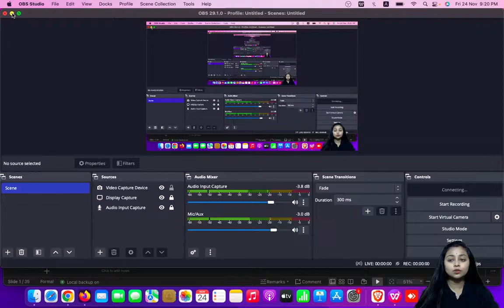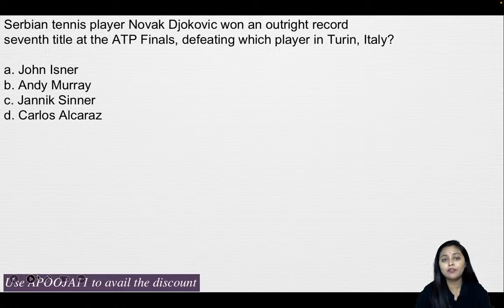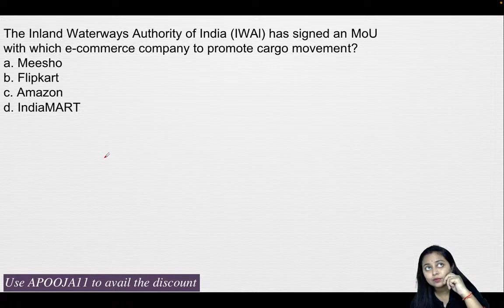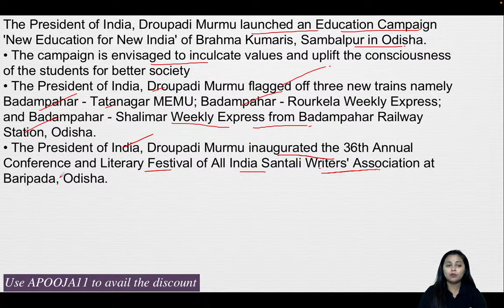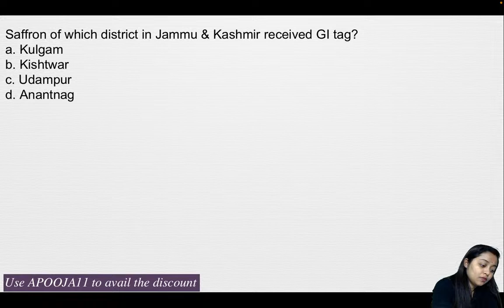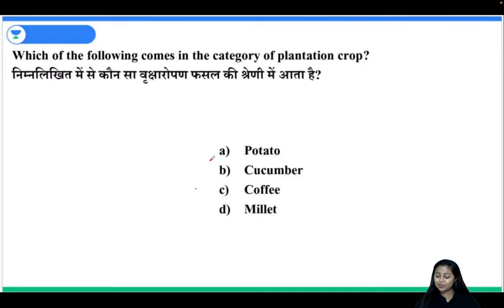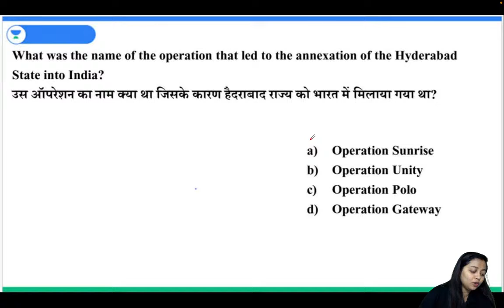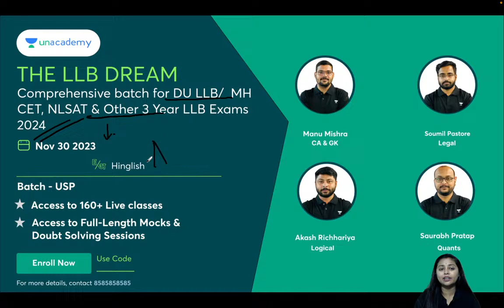Daily Current Affairs of 23rd and 24th November | For 3-year LLB | CUET PG LLB | MHCET LLB | Pooja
In today's session, Pooja Aman will bring you a comprehensive overview of the most important news and events from around the world. Whether you're a law student preparing for exams or just someone interested in staying informed, this video is a must-watch.

Call Pooja's team on 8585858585 and take your Law Exams Preparations to the next level.

➤ *Use Code ''APOOJA11'', Unlock FREE Special Classes on our platform, & also Get Exciting off on your Subscription today.

➤ About the Educator:  Cleared PCS EXAM Bank FCI & Railway exams. 5+ years of teaching experience in Quant & GK ."EXPERT IN GK & QA

You can enroll to Unacademy Subscription and get the following benefits:
1. Learn from your favourite teacher
2. Dedicated DOUBT sessions
3. One Subscription, Unlimited Access to Live Online Classes and Videos
4. Real-time interaction with best-in-class teachers
5. You can ask doubts in live online classes
6. Limited students in each Class
7. Download the videos & watch them offline
Feel free to spread the word – share the videos with your friends and classmates.